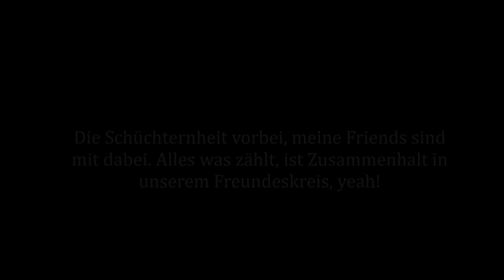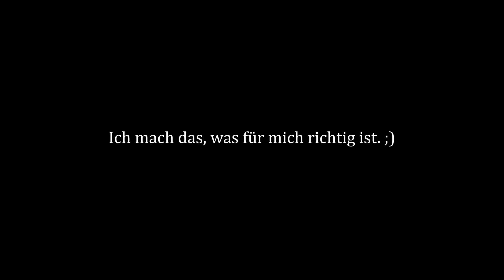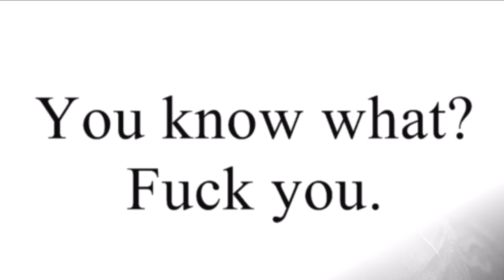✗Es juckt mich nicht, was du über mich so denkst.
- ERST - LESEN - DANN - FRAGEN - STELLEN - VERSTANDEN?! :)
Yes, ich habe mitten in der Nacht ein neues Video gemacht. :b was eigentlich auch gar nicht so geplant war, aber es musste einfach mal sein. Weil einige Leute meinen, sie können mir in mein Leben fuschen und könnten bestimmen, was ich so mache und wie ich mich zu verhalten hab. Und da trifft das Lied richtig auf meine Denkweise zu. Es juckt mich einfach nicht mehr, was über mich so gedacht + gelabert wird. Das geht auch an die, die meinen immer meine Videos grundlos zu disliken oder sogar danach drüber zu schreiben. Es interessiert mich nicht mehr. Macht was ihr wollt, urteilt wie viel ihr wollt, macht einfach das was ihr für richtig hält und joa. Aber bedenkt eines; wer seinen Namen schon im Dreck hat, sollte nicht versuchen andere mit rein zu ziehen. Nur ein kleiner Tipp von mir! :) ihr seid nämlich alle auch keine Engel.
- - - - - - - - - - - - - - - - - - INFOS - - - - - - - - - - - - - - - - - - -
Bedeutung: Jedes Video hat seine eigene Bedeutung.
Bilder &' Schriften: Wer sucht, der findet.
Programm: Windows Live Movie Maker.
Passend umgeschrieben.
Kommis sowie Verbesserungsvorschläge sind erwünscht, solange sie sachlich bleiben. Ansonsten, ihr wisst ja.
Wer noch sonstige fragen hat, kann sie stellen.
Insofern sie hier nicht schon beantwortet stehen. :s
✗Bedeutung: Steht schon oben.
Meine Fb-Gefällt mir Seite ~ Liken!
Soo &' das war's dann auch schon wieder von mir. :)

In liebe,
eures; ChaosxHerz. :*